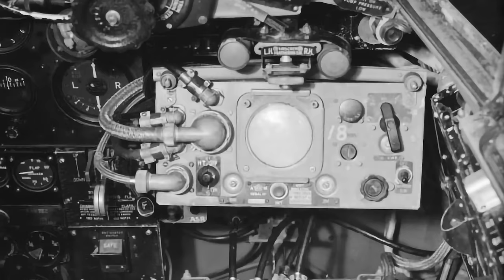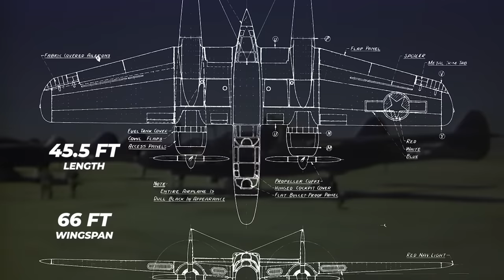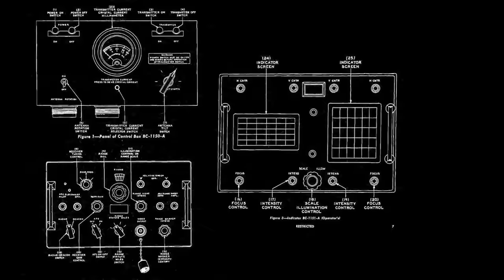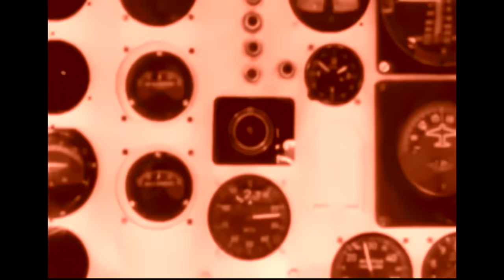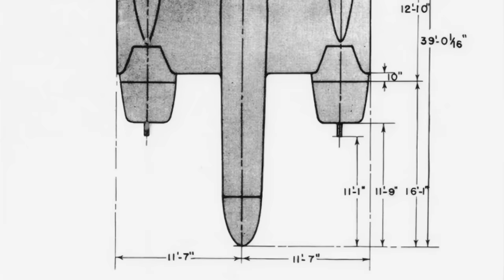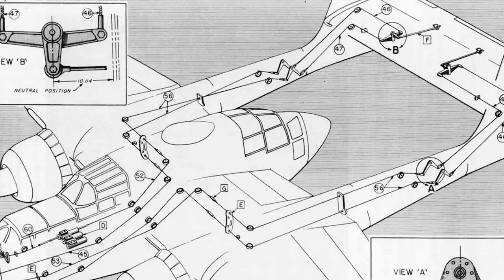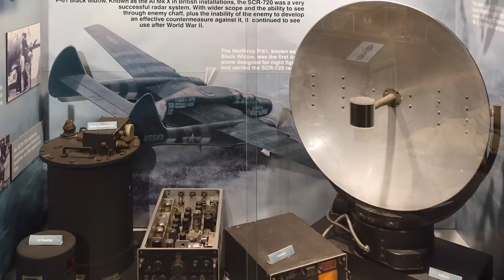P-61 Black Widow | The First American Night Fighter | WW2 Aircraft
The Northrop P-61 Black Widow is a twin-engine United States Army Air Forces fighter aircraft of World War II. It was the first operational U.S. warplane designed as a night fighter, and the first aircraft designed specifically as a night fighter.

Named for the North American spider Latrodectus mactans, it was an all-metal, twin-engine, twin-boom design armed with four forward-firing 20 mm (.79 in) Hispano M2 autocannon in the lower fuselage, and four .50 in (12.7 mm) M2 Browning machine guns in a dorsal gun turret. Developed during the war, the first test flight was made on May 26, 1942, with the first production aircraft rolling off the assembly line in October 1943.

Although not produced in the large numbers of its contemporaries, the Black Widow was operated effectively as a night fighter by United States Army Air Forces squadrons in the European Theater, Pacific Theater, China Burma India Theater, and Mediterranean Theater during World War II. It replaced earlier British-designed night-fighter aircraft that had been updated to incorporate radar when it became available. After the war, the P-61 was redesignated as the F-61 and served in the United States Air Force as a long-range, all-weather, day/night interceptor for Air Defense Command until 1948, and for the Fifth Air Force until 1950. The last aircraft was retired from government service in 1954.

On the night of 14 August 1945, a P-61B of the 548th Night Fighter Squadron named Lady in the Dark was unofficially credited with the last Allied air victory before VJ Day. page needed] The P-61 was also modified to create the F-15 Reporter photo-reconnaissance aircraft for the United States Army Air Forces and subsequently the United States Air Force.

In August 1940, 16 months before the United States entered the war, the U.S. Air Officer in London, Lieutenant General Delos C. Emmons, was briefed on British research in radar (RAdio Detection And Ranging), which had been underway since 1935 and had played an important role in the nation's defense against the Luftwaffe during the Battle of Britain. General Emmons was informed of the new Airborne Intercept radar (AI for short), a self-contained unit that could be installed in aircraft and operated independently of ground stations. In September 1940, the Tizard Mission traded British research, including the cavity magnetron, that would make self-contained interception radar installations practicable, for American production.

General Emmons returned to the U.S. with details of the British night-fighter requirements, and in his report said that the design departments of the American aviation industry's firms could possibly produce such an aircraft.

Specifications (P-61B-20-NO)

Northrop P-61B Black Widow 3-view drawing
Data from Jane's Fighting Aircraft of World War II, Northrop P-61 Black Widow.

General characteristics

Crew: 2–3 (pilot, radar operator, optional gunner)
Length: 49 ft 7 in (15.11 m)
Wingspan: 66 ft 0 in (20.12 m)
Height: 14 ft 8 in (4.47 m)
Wing area: 662.36 sq ft (61.535 m2)
Airfoil: Zaparka
Empty weight: 23,450 lb (10,637 kg)
Gross weight: 29,700 lb (13,472 kg)
Max takeoff weight: 36,200 lb (16,420 kg)
Fuel capacity: 640 US gal (2,400 L) internal and up to four 165 US gal (625 L) drop tanks
Powerplant: 2 × Pratt & Whitney R-2800-65W Double Wasp 18-cylinder air-cooled radial piston engines, 2,250 hp (1,680 kW) each
Propellers: 4-bladed Curtiss Electric constant-speed feathering propellers, 12 ft 2 in (3.72 m) diameter
Performance

Maximum speed: 366 mph (589 km/h, 318 kn) at 20,000 ft (6,100 m)
Range: 1,350 mi (2,170 km, 1,170 nmi)
Ferry range: 1,900 mi (3,100 km, 1,700 nmi) with four external fuel tanks
Service ceiling: 33,100 ft (10,100 m)
Rate of climb: 2,540 ft/min (12.9 m/s)
Time to altitude: 20,000 ft (6,100 m) in 12 minutes
Wing loading: 45 lb/sq ft (220 kg/m2)
Power/mass: 0.15 hp/lb (0.25 kW/kg)
Armament
Guns: ** 4 × 20 mm (.79 in) Hispano AN/M2 cannon in ventral fuselage, 200 rounds per gun
4 × .50 in (12.7 mm) M2 Browning machine guns in remotely operated, full-traverse upper turret, 560 rpg
Bombs: for ground attack, four bombs of up to 1,600 lb (726 kg) each or six 5-in (127 mm) HVAR unguided rockets could be carried under the wings. Some aircraft could also carry one 1,000 lb (454 kg) bomb under the fuselage.
Avionics
SCR-720 (AI Mk.X) search radar
SCR-695 tail warning radar